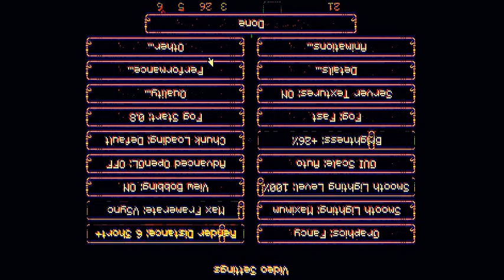Kopie van DF Town ~ Dag #1 "Muziek te hard:("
Jo beste kijkers van DF Wij zijn: Jordi, Wessel en Jaro
en we uploaden dagelijkse portie videos!
We uploaden vooral:
-Minecraft Survival
-DF City
-Survival Island
-Kingwars